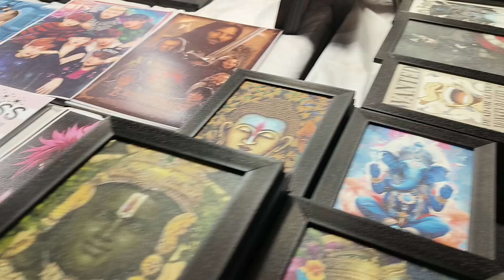navratron Mein Laga Mela..mini minivlog vlog#trending#viral#mayank#mela#trending